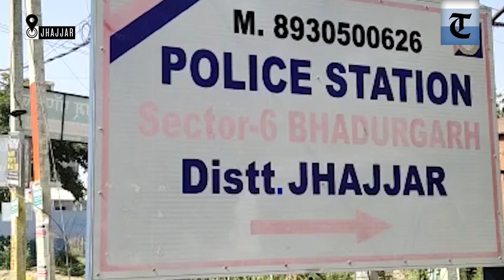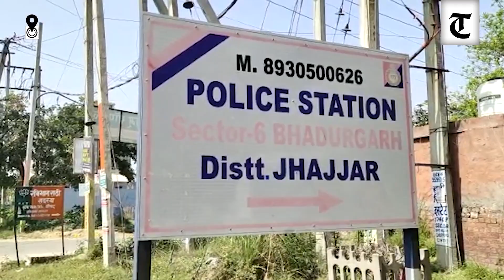26-year-old Punjab farmer dies after suffering injuries in scuffle at Tikri border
A 26-year-old farmer, identified as Gurpreet Singh of Barnala district, who got injured after a scuffle with someone at Tikri border, died on Friday.

He suffered injuries in a scuffle with someone yesterday. He was then taken to Punjab where he succumbed to his injuries, said Dr Sanjay Dahiya, Civil Surgeon.